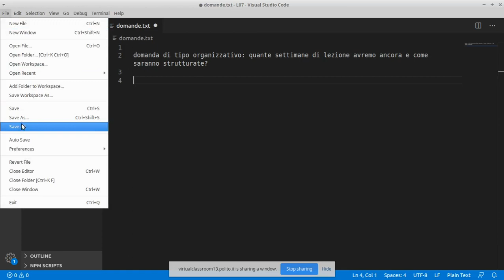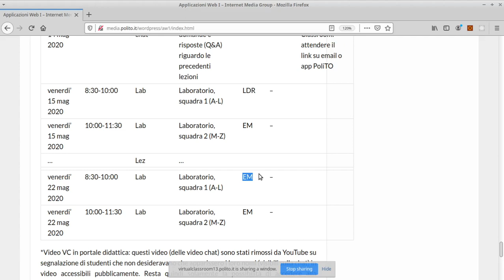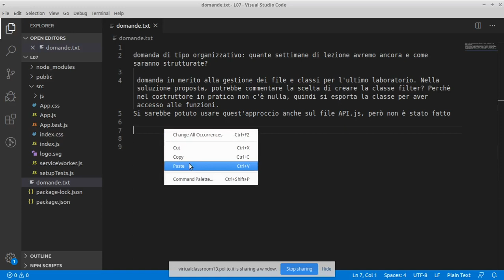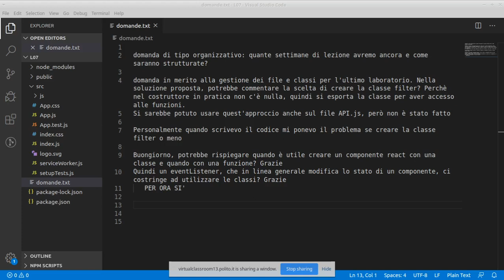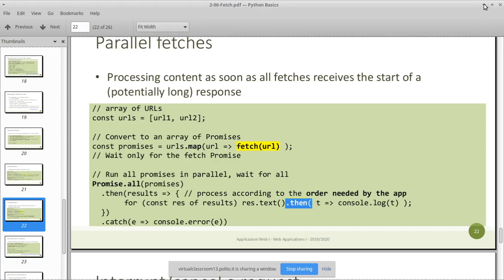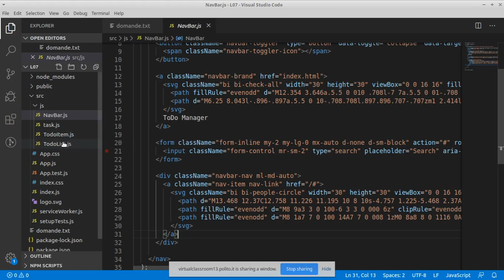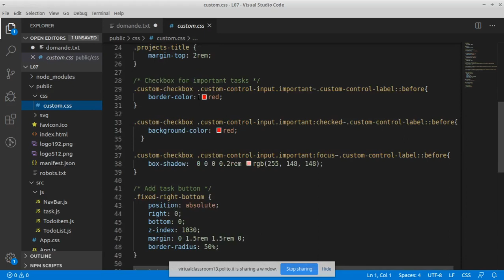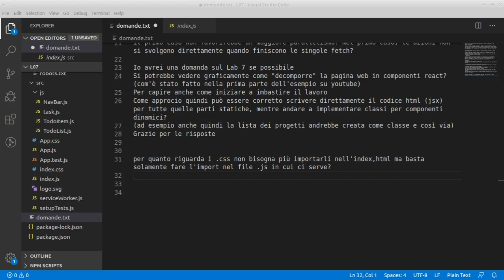AW1-2020-Z07: videochat, settimana 7